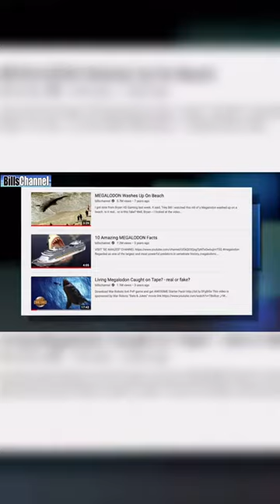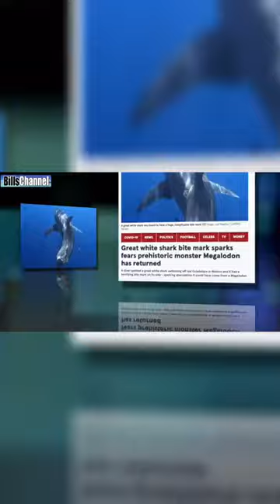Has this great white shark been attached by a MEGALODON